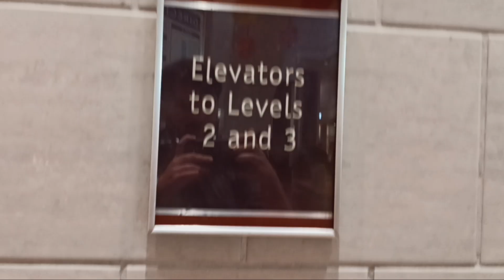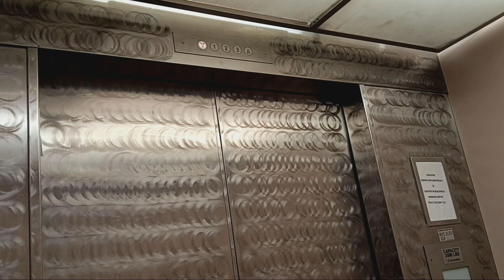Schindler hydraulic elevators at the Atlantic Center mall (Brooklyn, NY)